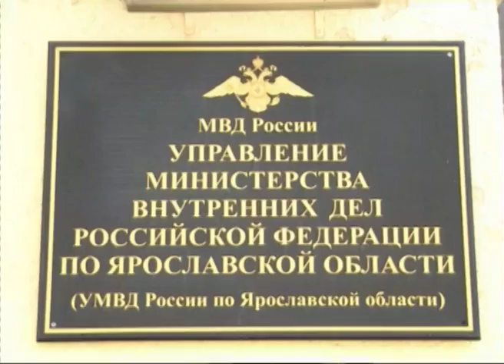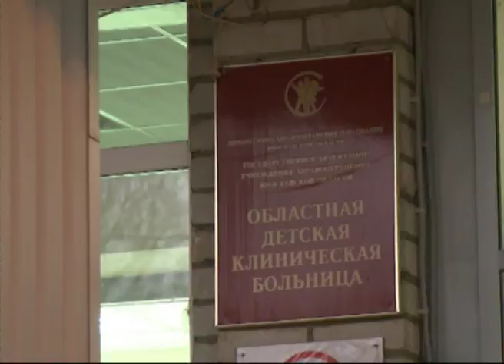Подробности ДТП с участием детей в Ярославской области. Возбуждено уголовное дело.